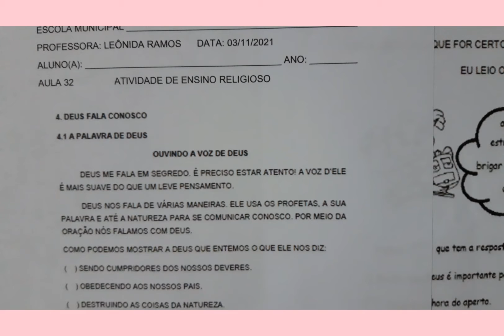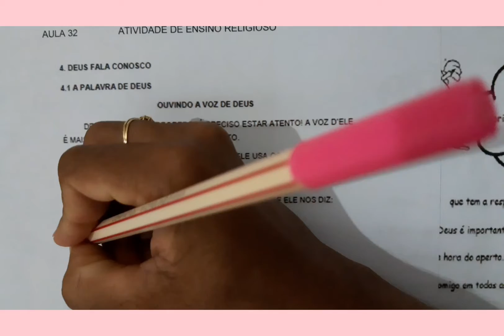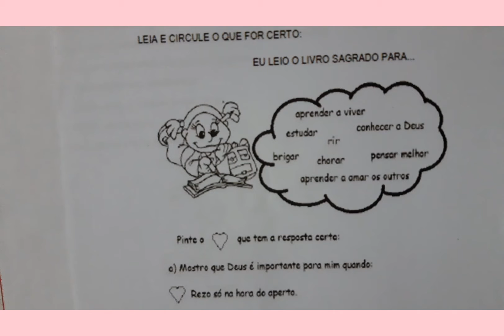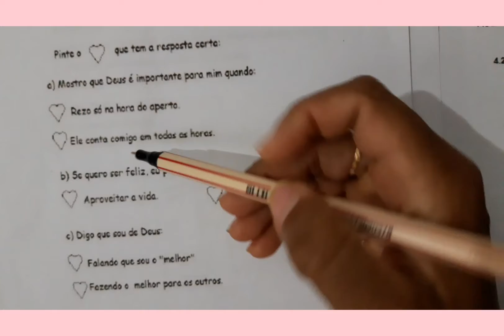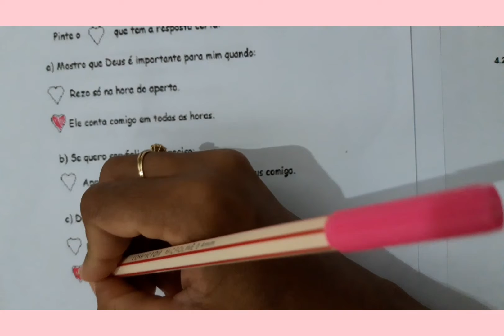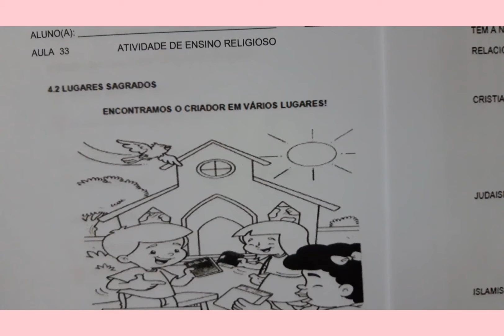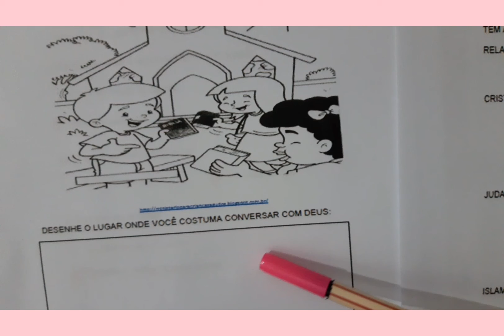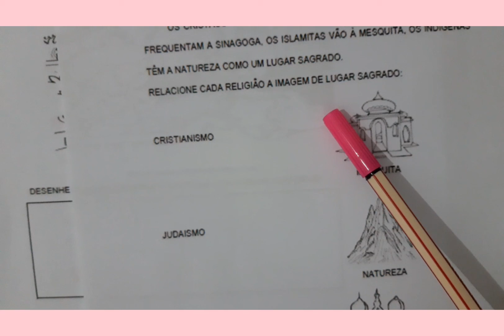Vídeo aula de Ensino Religioso 33.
Lugares sagrados